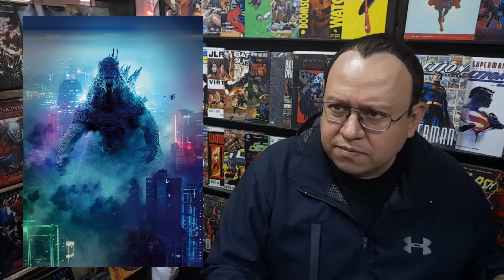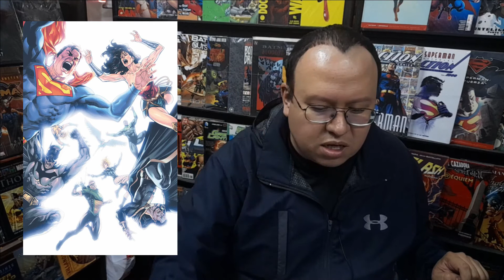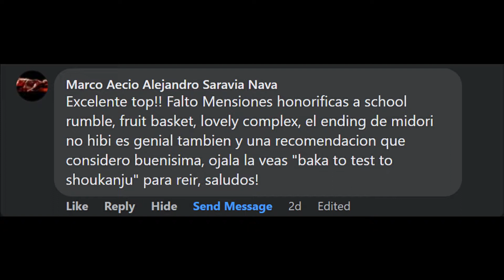InfoGeek #185 (24/01/2022)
Acompáñanos en esta pequeña cápsula informativa de noticias que todo nerd debe conocer, ya sea por novedad, nostalgia o solo cultura general, todo a fin de evitar la propagación de rumores o mala información que es tan común hoy en día.

Los esperamos!